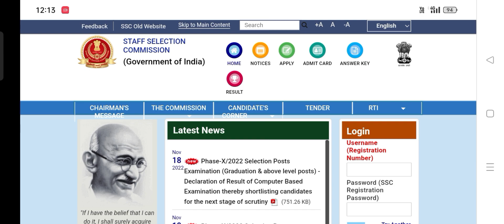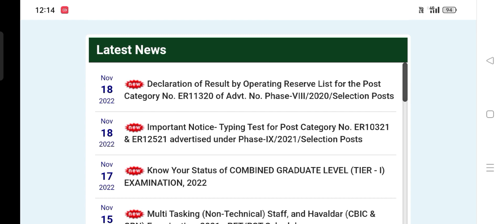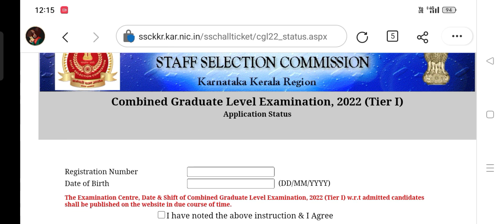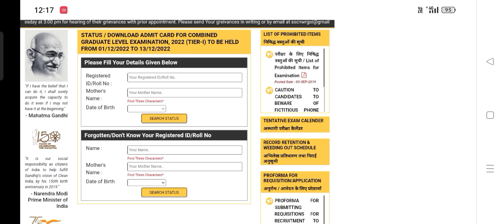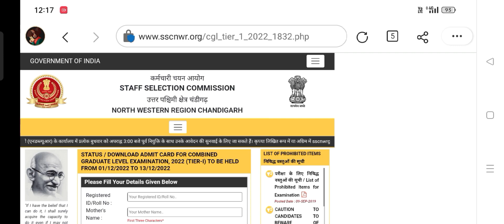SSC CGL Admit Card 2022 Out Download Kare | how to download ssc cgl admit card 2022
how to download ssc cgl admit card 2022
ssc cgl admit card kaise download kare
CGL admit card 2022